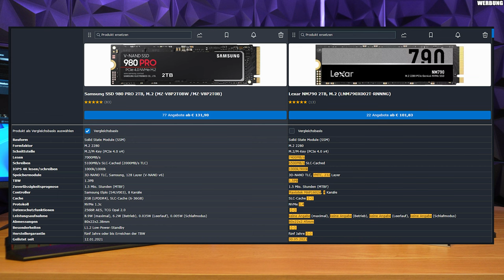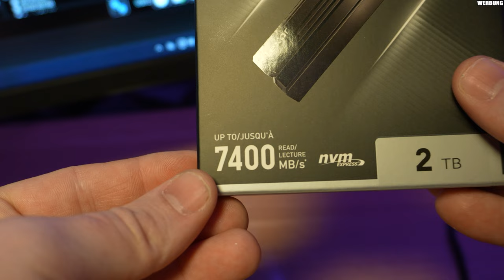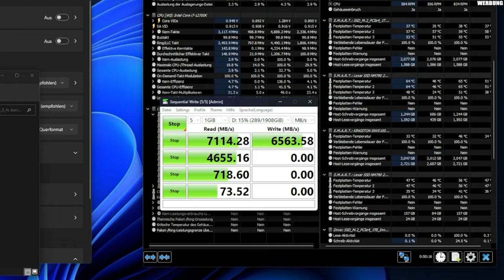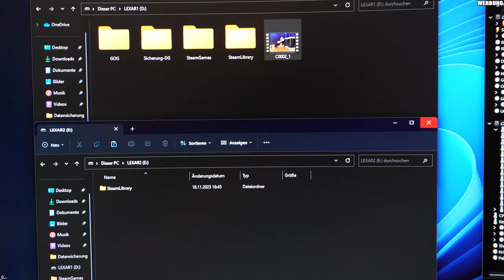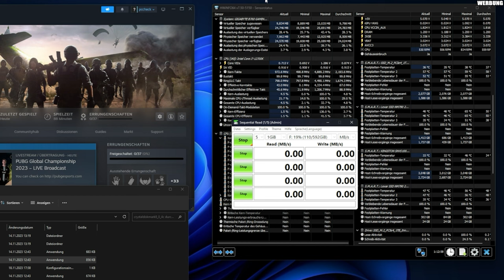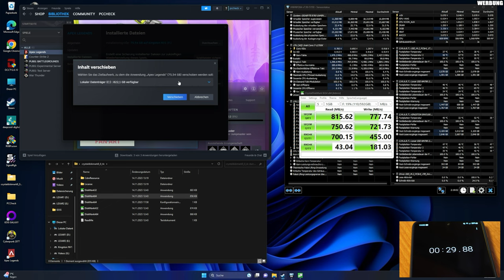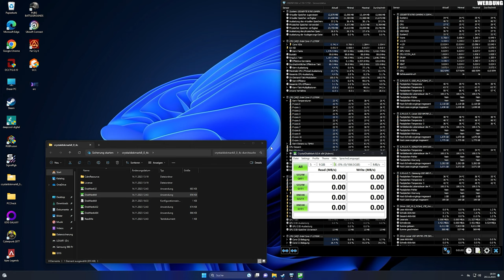LEXAR NM790 vs. SAMSUNG 980 PRO vs. KINGSTON NV1 - Lohnt sich eine schnelle SSD für's Gaming?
LEXAR NM790 auf Amazon
LEXAR NM790 4TB mit Heatsink auf Amazon

▼ Mein System ▼

 ⇘ Timestamps ⇙

00:00 - Einleitung
01:09 - Aufbau
02:03 - Speedtests
01:02 - GAMER-PC EARTHQUAKE RYZEN 7 [BW23]
09:37 - Fazit

⭐️ Quellenangaben ⭐️